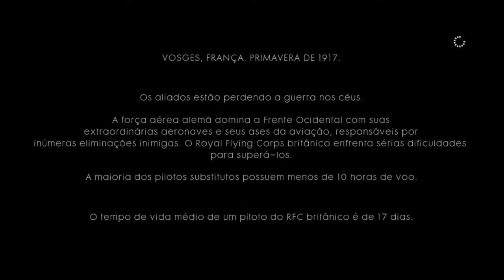battlefield 1 GAMEPLAY amigos nos lugares certos